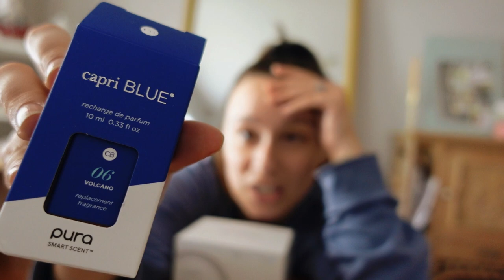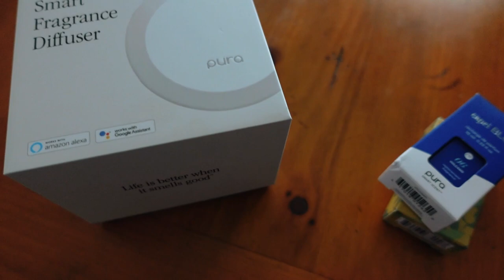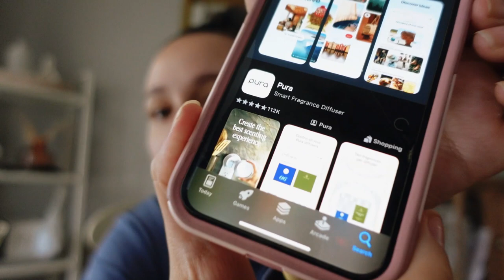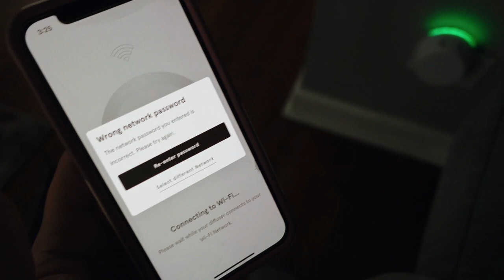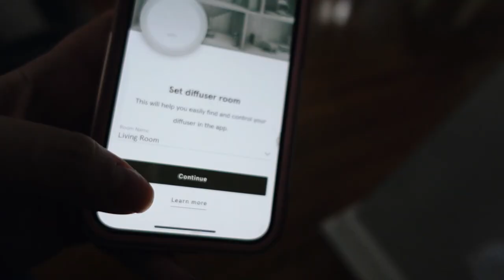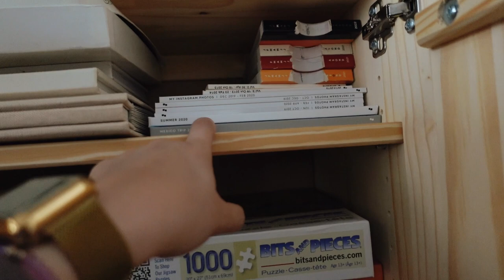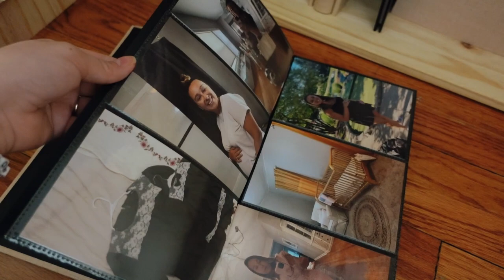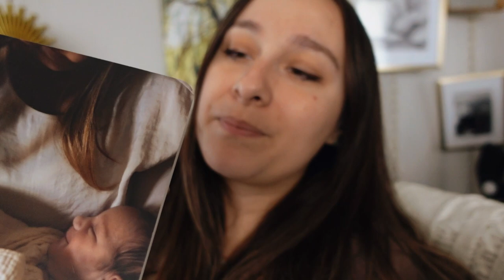Setting up my Pura and showing you how I archive family photos with Chatbooks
Hi friends, this is a quick vlog of my week. I spent a lot of time figuring out my system for keeping up with photos and archiving our family memories. In this video I explain what has worked for us. I am also sharing my review of Pura. Pura is a fragrance diffuser and I will tell you if it is worth the hype. Enjoy! HL

You can find my linen 300 photo photo album on Amazon by visiting